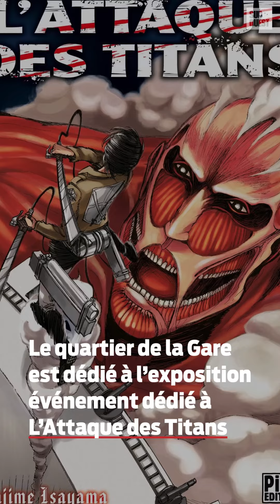5 chose à savoir sur Festival de BD 2023 à Angoulême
Le pari de l’avenir et de la jeunesse, beaucoup de mangas et un président très populaire : l’édition anniversaire de cet 50e édition du Festival de la BD à Angoulême ne sombre pas dans la nostalgie. Elle attend notamment 200 000 visiteurs cette année. Demandez le programme 2023 !

✂️Cléa Dufois